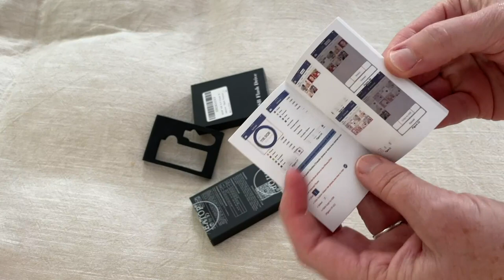EATOP USB Flash Drive 1TB iPhone Memory Stick Storage for Photos and Videos Review